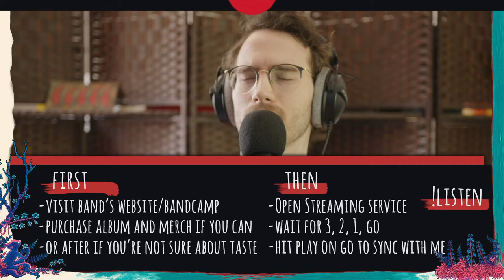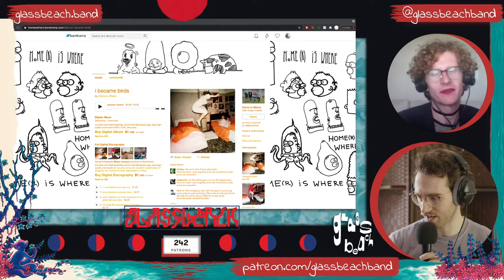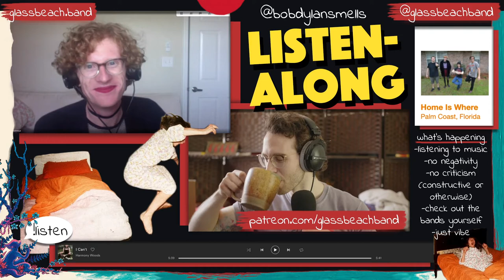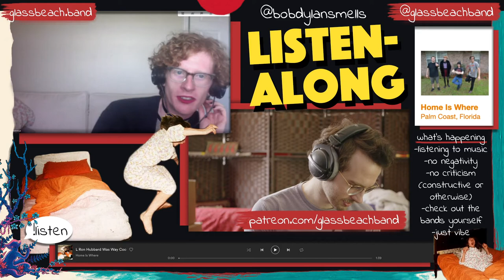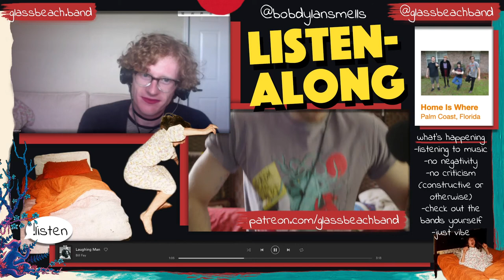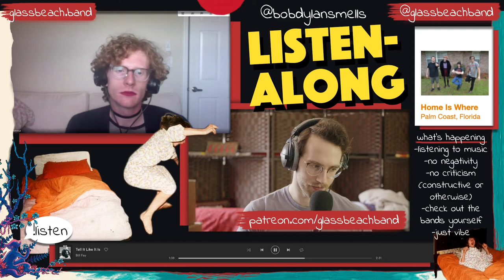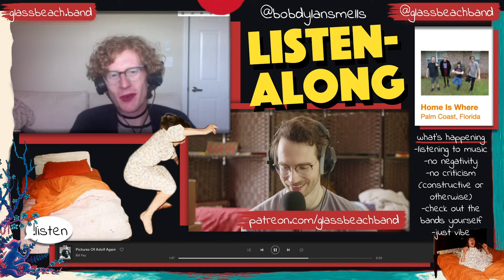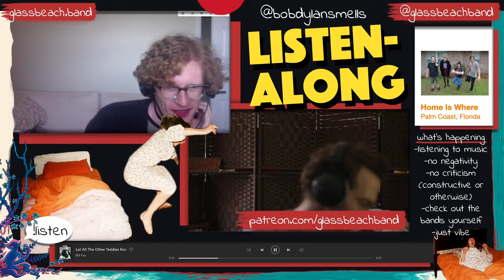listen-along stream w/ home is where | "i became birds" album commentary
every saturday at noon pacific. think film commentary but for albums. bringing in the bands whose albums they're listening to as often as they can.

this week was "i became birds" by home is where with special guest bea from home is where.
listen-along live or with the vod if you'd like.